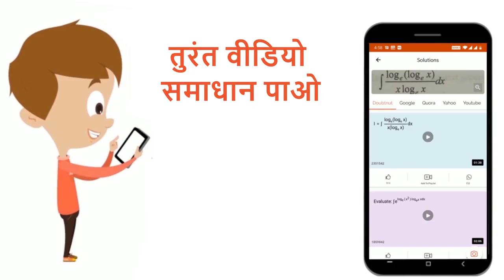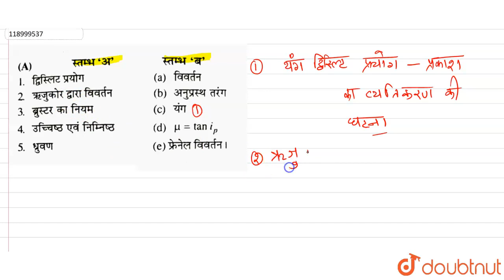| 12 | तरंग प्रकाशिकी | PHYSICS | NAVBODH | Doubtnut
सही जोड़ें
Class: 12
Subject: PHYSICS
Chapter: तरंग प्रकाशिकी
Board:Madhya Pradesh Board

👉 Have Any Query? Ask Us.